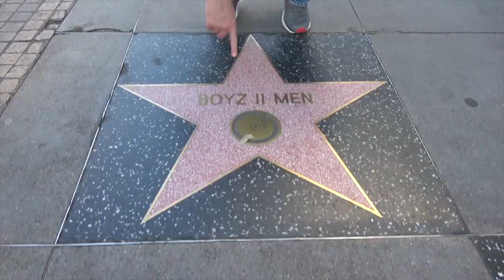Ross Patterson Revolution #425 - The Oscar Goes To Joaquin Phoenix